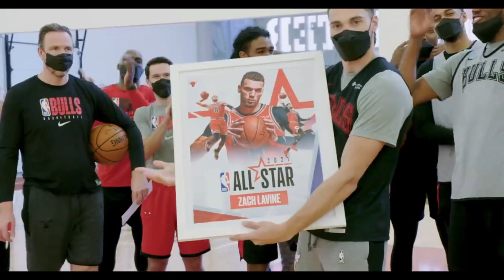Zach Lavine All Star Mix - Wants and Needs (feat. Lil Baby)